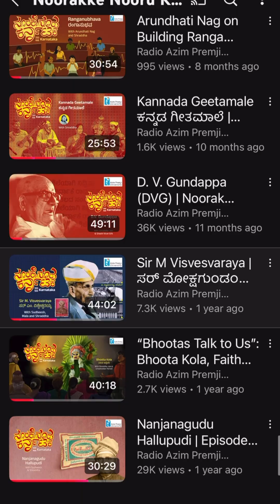Sir M. Visvesvaraya Turns 164 Today — Why His Vision Still Shapes Karnataka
September 15 is Engineers’ Day and also the birthday of Sir M. Visvesvaraya.

He designed the Krishna Raja Sagara Dam, started the State Bank of Mysore, founded the Kannada Sahitya Parishat, and championed women’s education with institutions like Maharani’s College. His vision turned Karnataka into a model of progress and unity.

Want to go beyond the highlights? We’ve done a deep dive in our Noorakke Nooru Karnataka episode, hosted by @Aiyyoshraddha, featuring Sudheesh Venkatesh (Azim Premji Foundation) and Mala Kumar (writer).

Together, they explore MV’s engineering genius, institution-building, and his mission to unite Kannadigas through culture and language.

Join us in celebrating Karnataka’s greatest engineer and visionary.